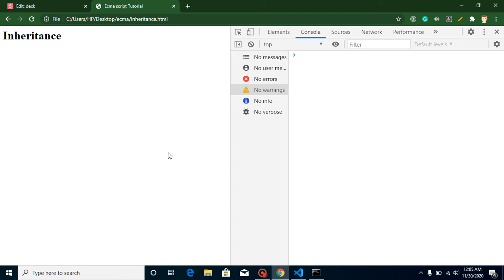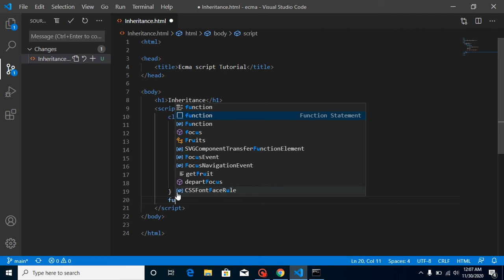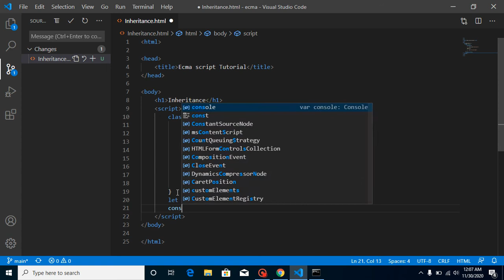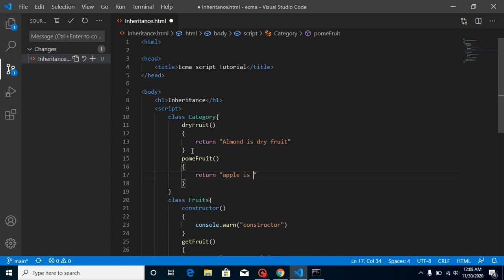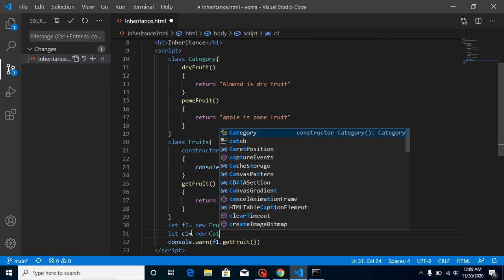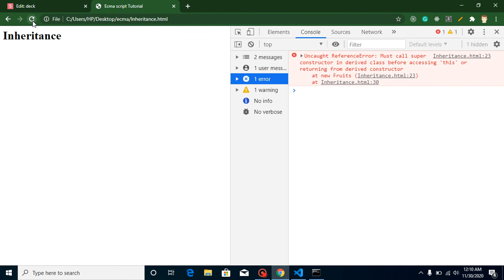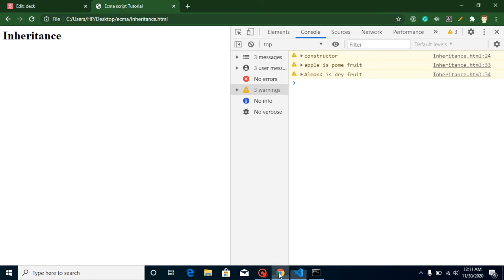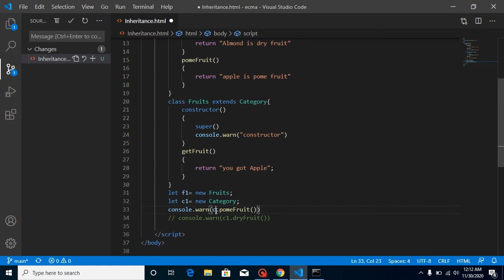Es6 tutorial in Hindi #8 Inheritance with example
in this ECMA script 6 tutorial, we learn what is Inheritance and how to use in ECMA script and javascript with es6 in a simple example. this video is made by anil Sidhu in Hindi

steps of video are here
Inheritance
Anil Sidhu
What is Inheritance?
Make parent and child class?
Interitance parent class?
Complete Example ?
Interview Questions.